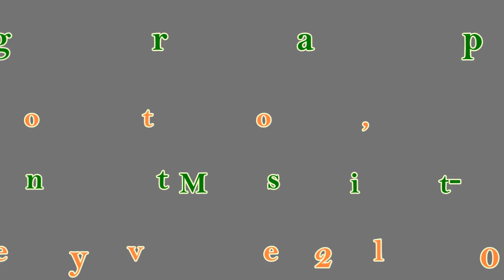Jakarta Bachata - Line Dance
Choreographer: Roy Hadisubroto, Fiona Murray, Jun Andrizal, Mitha Primasari,  (July 2015)
64 Counts - 2 Wall - Improve Level Line Dance